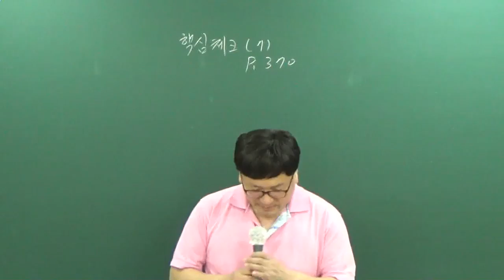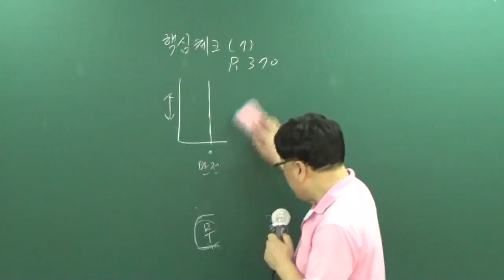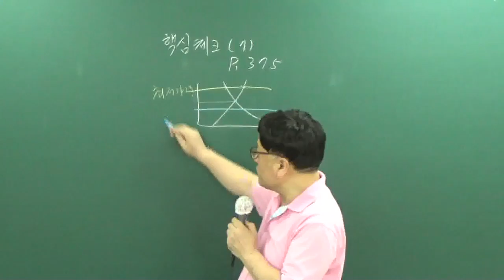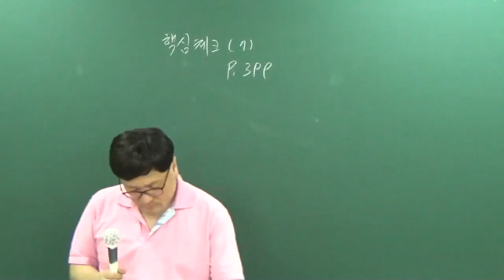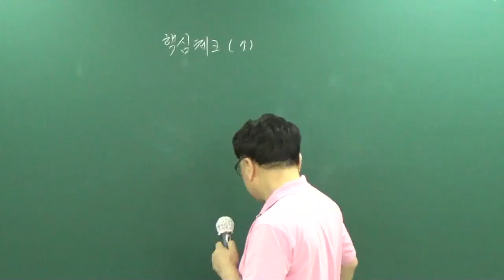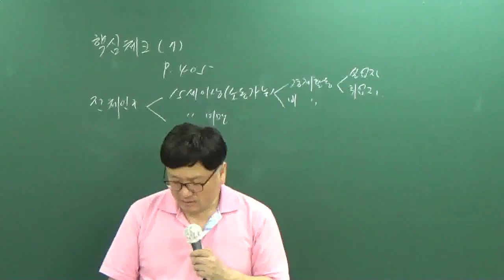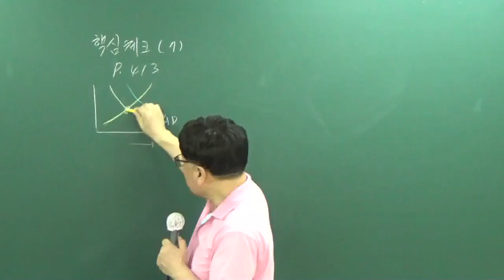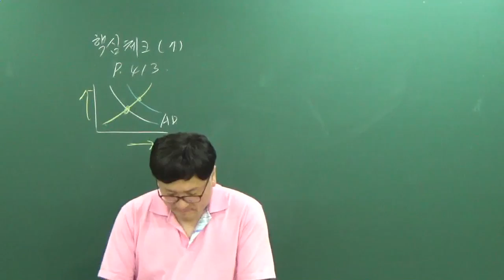[공전무] 공무원시험대비 공무원 이론과정 사회 39강